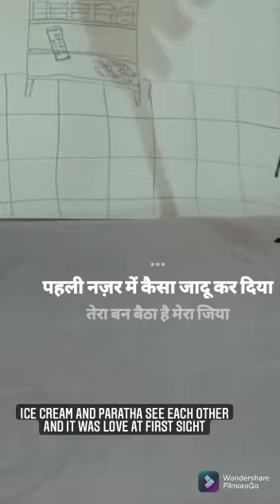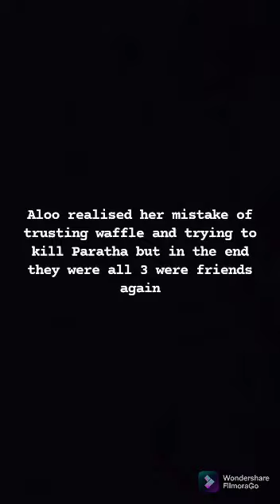icecream aur Paratha ke Prem Katha